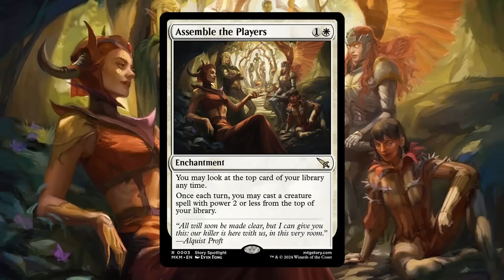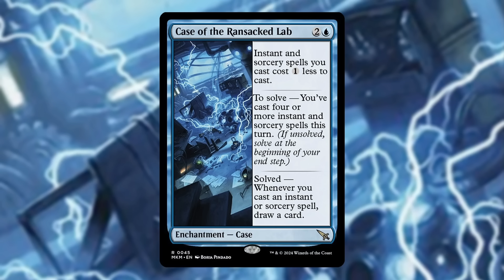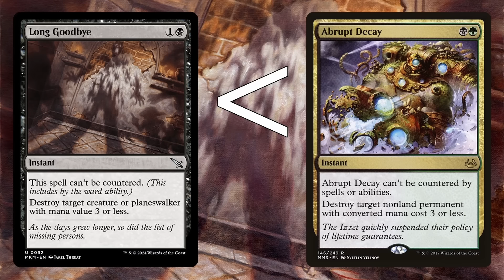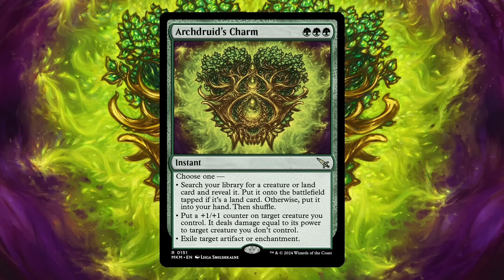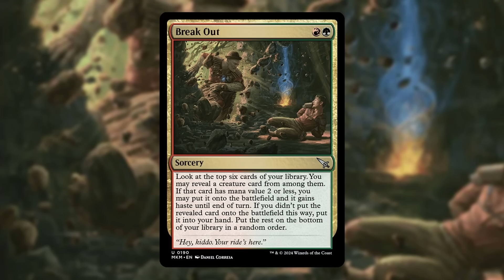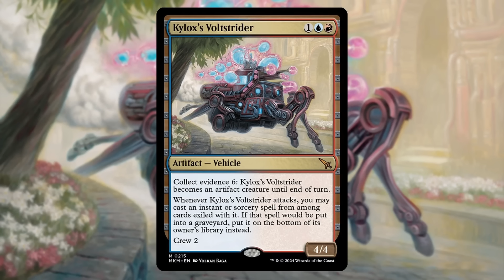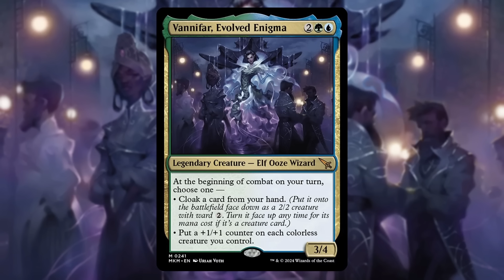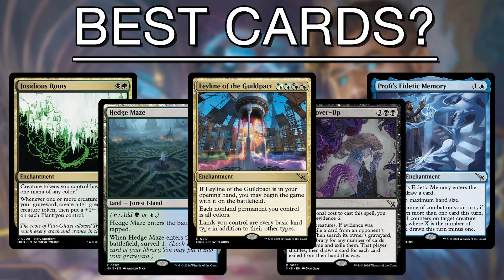Murders at Karlov Manor Set Review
0:00 Intro
0:46 Assemble the Players
4:32 Case of the Gateway Express
7:15 Case of the Uneaten Feast
9:50 Delney, Streetwise Lookout
13:47 Doorkeeper Thrull
17:13 Make Your Move
18:29 No Witnesses
19:39 Novice Inspector
21:12 Trouble in Pairs
22:45 Unyielding Gatekeeper
25:33 Behind the Mask
27:40 Case of the Filched Falcon
29:01 Case of the Ransacked Lab
31:49 Conspiracy Unraveler
34:10 Cryptic Coat
37:05 Deduce
38:03 Forensic Gadgeteer
41:28 Forensic Researcher
42:04 Intrude on the Mind
43:27 Mistway Spy
44:54 Profit's Eidetic Memory
47:13 Reasonable Doubt
48:12 Reenact the Crime
50:28 Steamcore Scholar
52:23 Case of the Stashed Skeleton
54:06 Deadly Cover-Up
57:17 Illicit Masquerade
59:41 Long Goodbye
1:01:34 Outrageous Robbery
1:03:05 Snarling Gorehound
1:04:36 Toxin Analysis
1:05:35 Case of the Burning Masks
1:07:37 Case of the Crimson Pulse
1:09:41 Crime Novelist
1:13:06 Demand Answers
1:14:42 Fugitive Codebreaker
1:16:28 Galvanize
1:17:35 Krenko, Baron of Tin Street
1:19:36 Krenko's Buzzcrusher
1:22:47 Pyrotechnic Performer
1:23:35 Aftermath Analyst
1:25:48 Analyze the Pollen
1:29:12 Archdruid's Charm
1:31:52 Audience with Trostani
1:33:30 Chalk Outline
1:36:38 Flourishing Bloom-Kin
1:37:28 Hard-Hitting Question
1:38:03 Pick Your Poison
1:40:22 The Pride of Hull Clade
1:45:20 Rubblebelt Maverick
1:46:28 Sharp-Eyed Rookie
1:47:37 Slime Against Humanity
1:49:28 Undergrowth Recon
1:51:20 Anzrag, the Quake-Mole
1:56:04 Blood Spatter Analysis
1:57:30 Break Out
2:02:46 Cease/Desist
2:05:54 Drag the Canal
2:07:44 Flotsam/Jetsam
2:10:19 Gleaming Geardrake
2:12:23 Ill-Timed Explosion
2:14:04 Insidious Roots
2:17:54 Izoni, Center of the Web
2:19:10 Standard Format Discussion
2:37:44 Kaya, Spirits' Justice
2:38:44 Kellan, Inquisitive Prodigy
2:39:48 Kylox's Voltstrider
2:40:40 Leyline of the Guildpact
2:47:17 Lightning Helix
2:47:48 No More Lies
2:49:14 UW Control Discussion
2:53:30 Push/Pull
2:54:20 Repulsive Mutation
2:55:29 Soul Search
2:56:39 Tolsimir, Midnight's Light
2:58:41 Urgent Necropsy
3:00:56 Vannifar, Evolved Enigma
3:02:35 Voja, Jaws of the Conclave
3:06:33 Warleader's Call
3:09:35 Worldsoul's Rage
3:15:50 Escape Tunnel
3:16:53 Surveil Lands
3:23:41 Our Top 5 Cards

--Greenpath - Christopher Larkin - Hollow Knight
--Contradiction at the Crime Scene - Noriyuki Iwadare & Yasuko Yamada - Ace Attorney Investigations: Miles Edgeworth
--Woody Path - Joel Corelitz - Eastward
--Valley of Junks - Joel Corelitz - Eastward
--Angel Flavor's Present - Yu Miyake - Katamari Damacy
--Transcendence - Nujabes - Samurai Champloo
--Everyone's Fine - Saeko Kurokawa - Ristorante Paradiso
--Sentiment - Kevin Penkin - The Rising of the Shield Hero
--The Insomniac Museum (CiT) - Boris Salchow - Ratchet & Clank Future: A Crack in Time
--Misty Time - Cing - Last Window: The Secret of Cape West
--Bad Reputation - Peter McConnell & Glenn Stafford - Hearthstone
--Peril - Martin O'Donnell & Michael Salvatori - Halo
--Happy Journey - Yu-Peng Chen - Genshin Impact
--Whirling-in-Rags, 8pm - Sea Power - Disco Elysium
--Secret of the Forest - Yasunori Mitsuda - Chrono Trigger